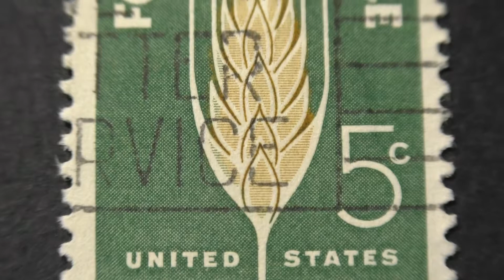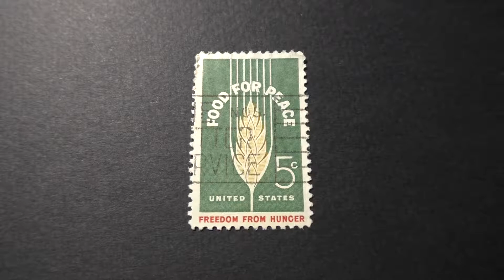Postage stamp. USA. U.S.Postage. Food for Peace. Freedom from hunger. Price 5 cents